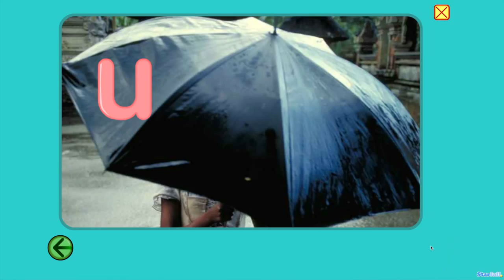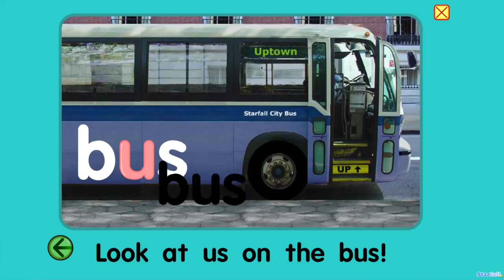TAXI | Starfall #13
TAXI! ayyy!